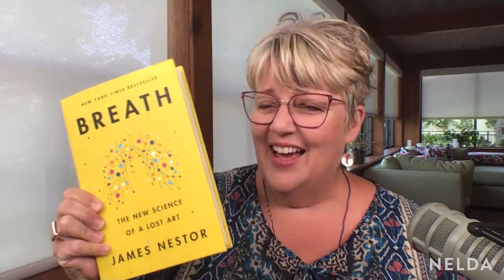Nelda Live Ep. 13 | James Nestor | Breathless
James Nestor, Episode 13, Breathless

From your first to your last, it encircles life—breathing. Author, science and sports journalist, James Nestor contends that the way you breathe significantly impacts your physical and mental health. His new book Breath: The New Science of a Lost Art explains.

It’s hard to believe that something as natural and automatic as breathing could be done incorrectly. But according to prolific science journalist James Nestor, human breathing has regressed. With evolution in play, our modern lifestyle has devolved the physiology of our mouths and nasal cavities in such a way that our breathing has shifted from nose to mouth. However, it’s a problem that can be simply solved and the rewards can be enormous. The secret to better sleep, more energy, lower blood pressure, lower anxiety, and the elimination of snoring, sleep apnea, ADHD, and so much more is better breathing.

It’s so easy that a lot of people think, “That’s not going to do anything for me.” But look at the science and you’ll find otherwise.

Researchers have long noted that the development of softer foods has impacted human facial structure. Without the kind of hard chewing our predecessors practiced, jaws recede, faces grow less forward and mouths are smaller. Essentially, our breathing pathways are diminished, resulting in more mouth breathing. But according to scientific data in Nestor’s book, nasal breathing is the gold standard. It filters toxins, moistens the air, and oxygenates our bodies more effectively. The good news is, despite the negative effects of smaller airways, we can learn to breathe deliberately through our noses, absorb more oxygen, and realize all of its benefits.

You can gain incredible health benefits by adjusting the way you breathe. Adds Nestor, “There is something here that can benefit you, doesn’t take a lot of time, doesn’t take a lot of effort, we know it works, and here it is. Why not explore it?”

In this episode:

00:00 Intro
03:48 The dangers of improper breathing
04:47 The health benefits of proper breathing
06:42 The evolution of improper breathing
14:00 Details on the life-changing 10-day experiment Nestor performed
10:36 Why nasal breathing is so important
19:32 How the foods we eat impact our airways
22:19 How proper breathing increases athletic stamina
25:34 The role of CO2 and proper breathing
35:36 Why you’re waking in the middle of the night and how to get a better night’s sleep
39:43 Breathing and its relationship to bed-wetting and sleep apnea